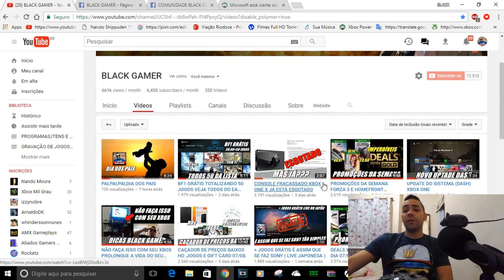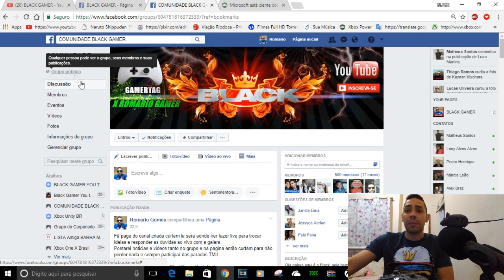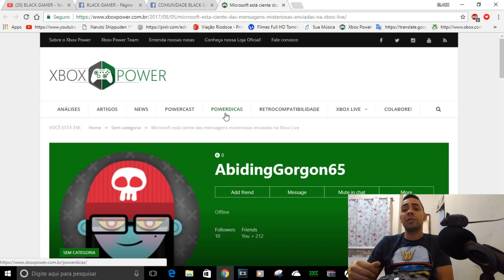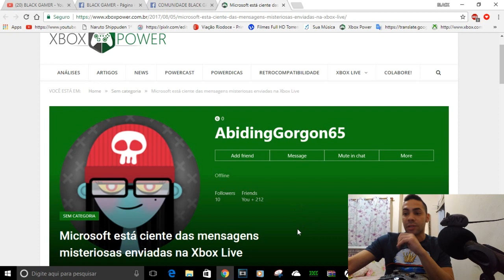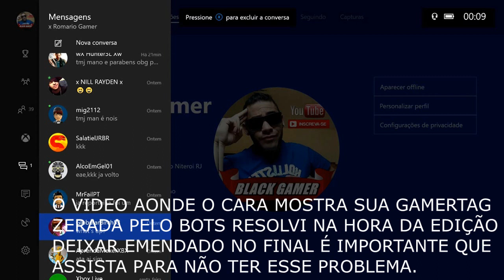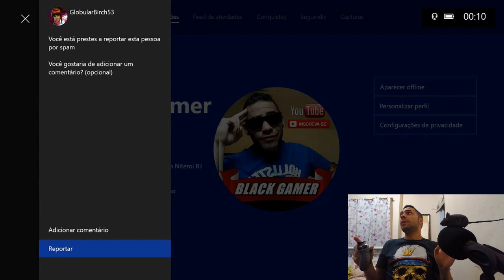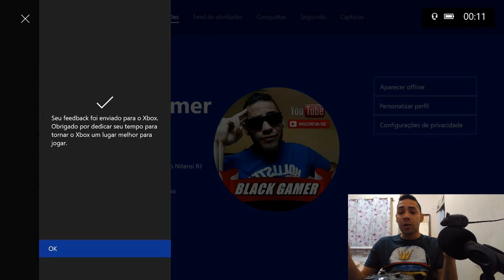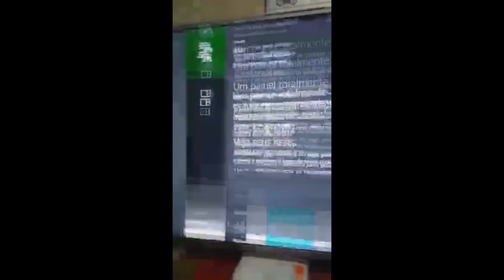HACKERS ZERANDO GAMERTAGS E ROUBANDO INFORMAÇÕES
IMPORTANTE

FÃ PAGE DO CANAL FAREI LIVE SORTEIOS E ETC...CURTAM

MATERIA SOBRE O ASSUNTO DO VIDEO NA XBOX POWER

CONTATOS COMERCIAIS
romariogamer99@hotmail